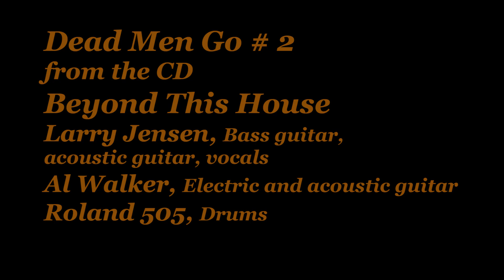Dead Men Go #2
This song was written before I even considered myself to be a songwriter let alone that I would even know that rewriting was a thing. Well it is a thing and I do it like breathing...There are maybe four versions of this song. This is version #2 featuring Alan Walker on awesome guitar.